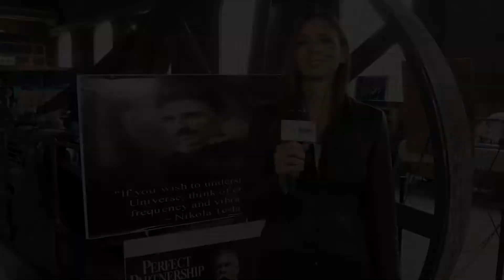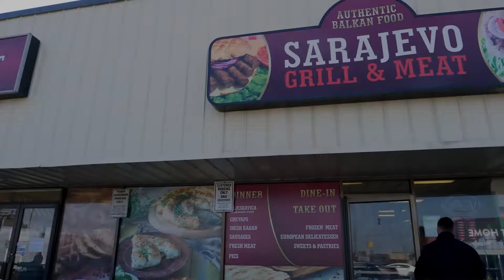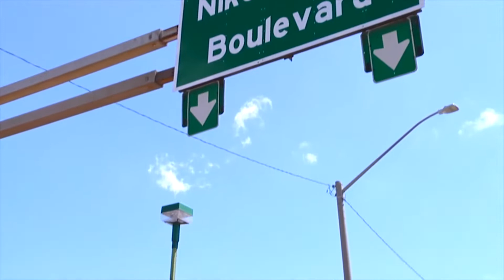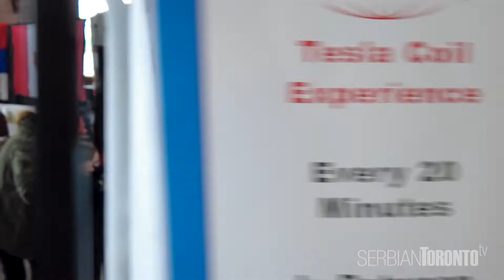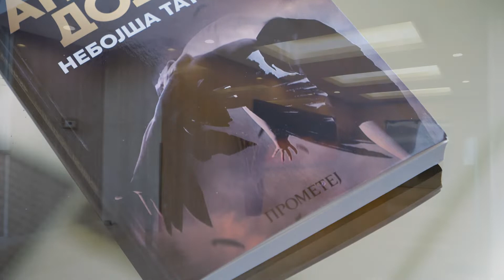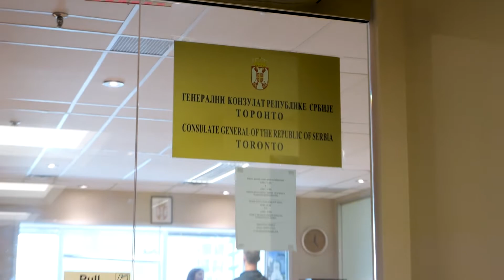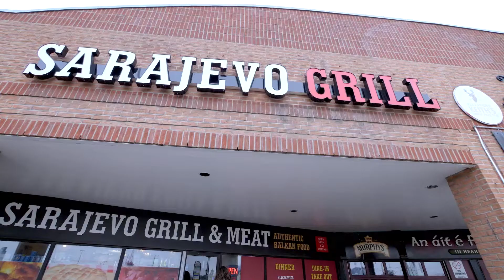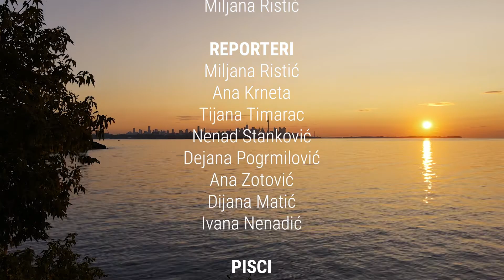Tesla Electric Festival, Generalni Konzul Republike Srbije, donatorski ručak - 9. Sezona 1. Epizoda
Tesla Electric City Festival: Vik Đurđević, Generalni Konzul Republike Srbije u Kanadi: Nebojša Tatomir i donatorski ručak za Sabornu Crkvu Svete Trojice u Mostaru.